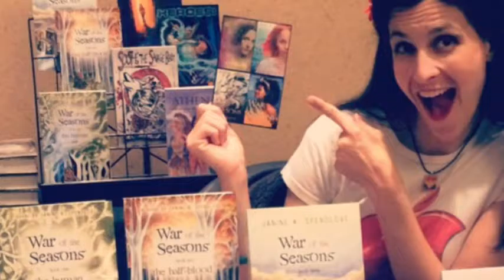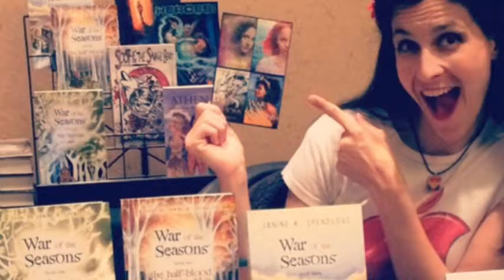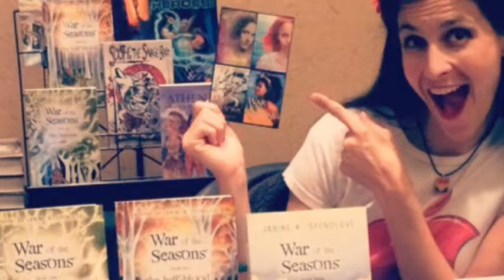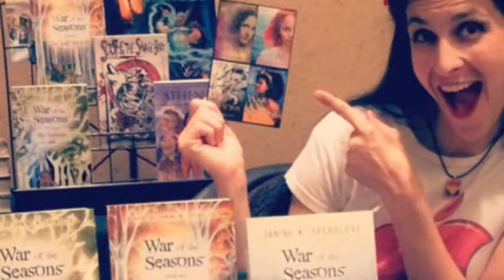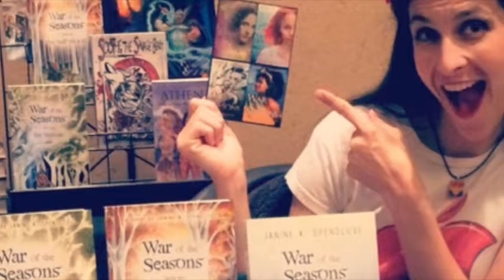Episode 51: Author Janine Spendlove, Tenacity, and Chasing Dreams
In this episode of Unmistakably Star Wars Rebekah, Devin and Jeremy discuss:

A new crowdfunding initiative that will change fandom forever.

Rogue Friday… was it a good experience?

When will the next trailer for Rogue One come out?

Is there hope for an Ob-Wan film?

Death Star FACTS!

A conversation with Star Wars author Janine Spendlove.

A Closer Look: Tenacity and chasing dreams in Star Wars.